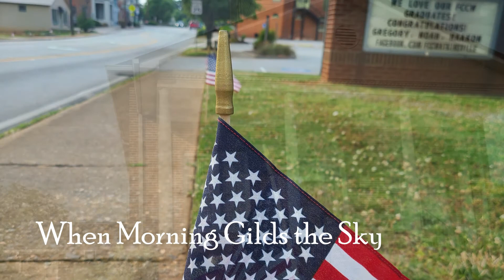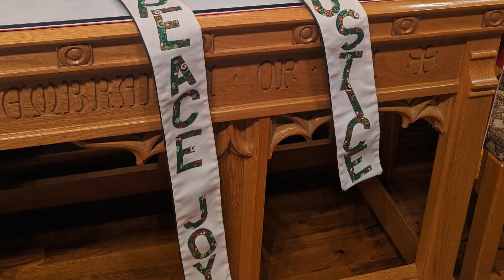Sunday Service May 30th, 2021